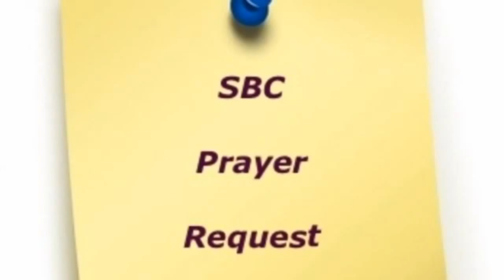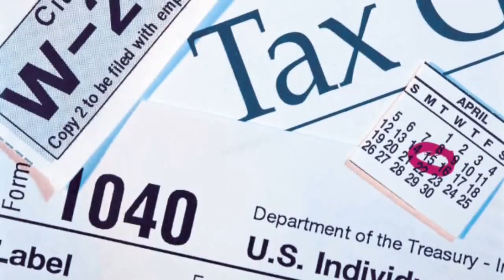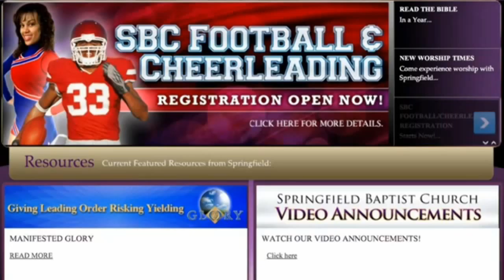3-11-12 semi finished draft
SBCAnnouncements's shared video file.